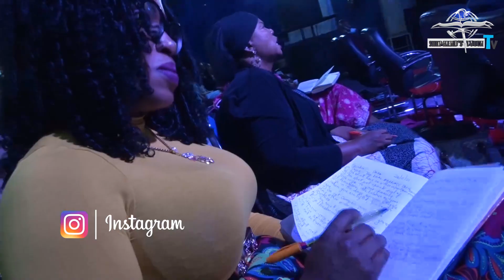BABY KIND OF HUSBAND by APOSTLE JOSHUA TALENA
NOTE: This is the official channel of Apostle Joshua Talena and all contains are been uploaded by his orders.

To sow into The Shepherds House Kindly use these details:
ZENITH BANK: SHEPHERD'S HOUSE INTERNATIONAL,
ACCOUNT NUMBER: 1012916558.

GUARANTY TRUST BANK: THE SHEPHERD'S HOUSE ASSEMBLY INTERNATIONAL
ACCOUNT NUMBER: 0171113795, Sort code: GTBINGLA

To follow REV.